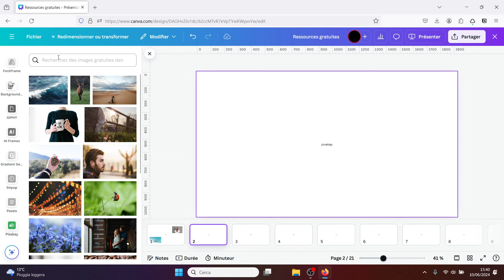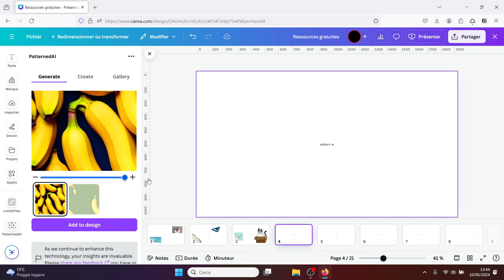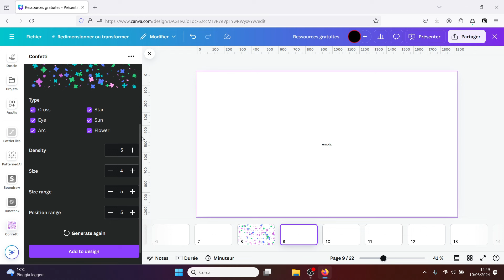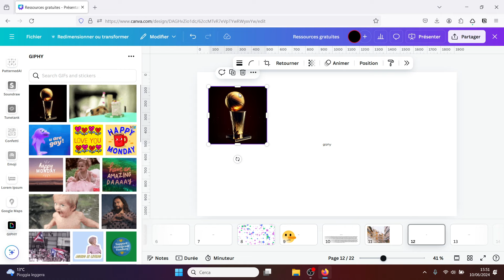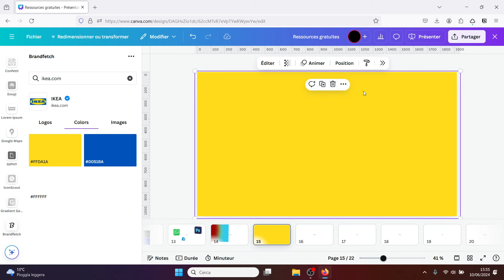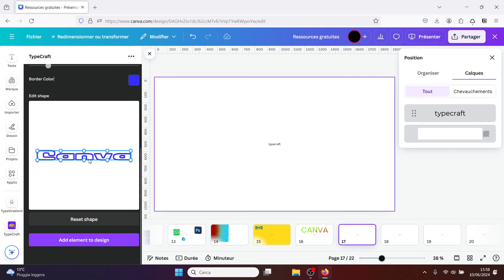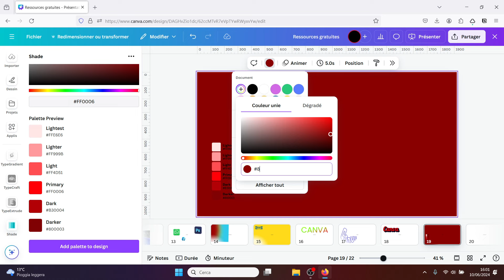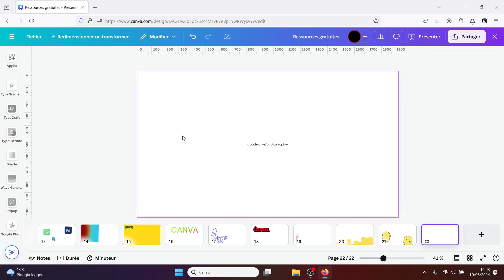09 - Exercice pour maîtriser Canva : Images, icones, musiques ... gratuites